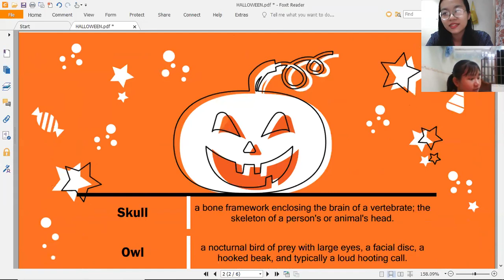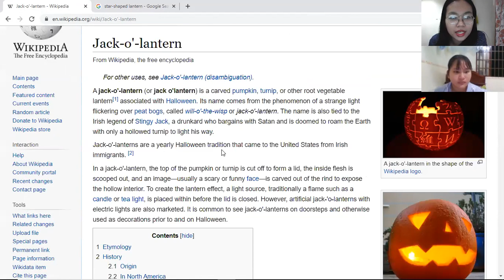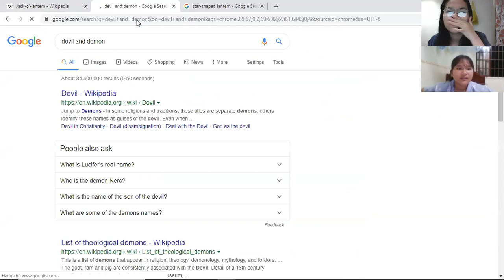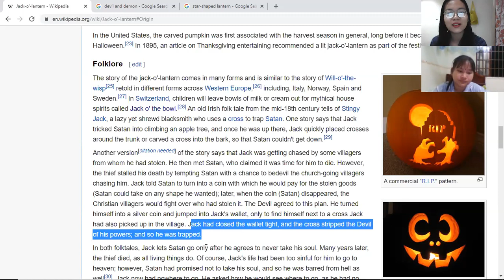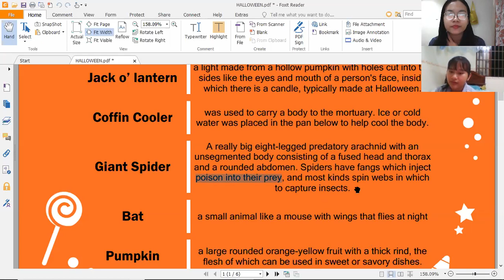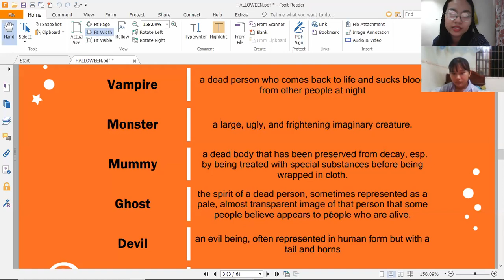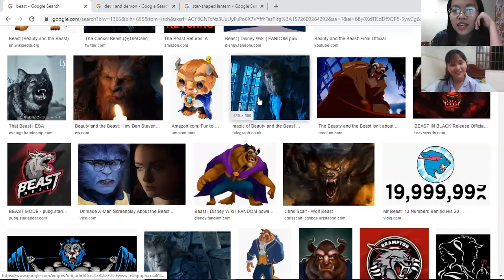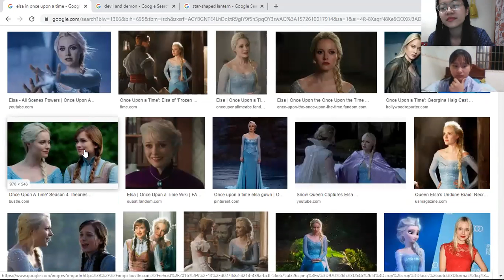PK367 - LV8 - DAY 28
HALLOWEEN